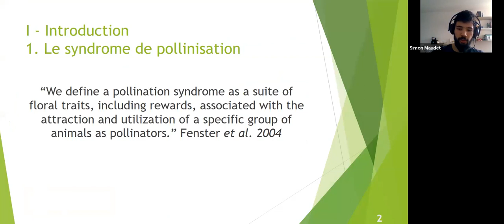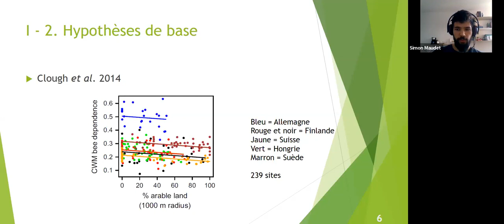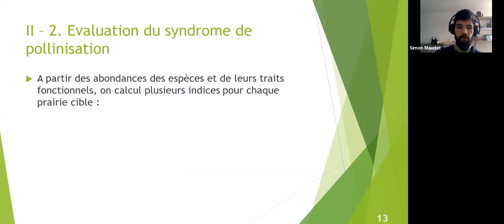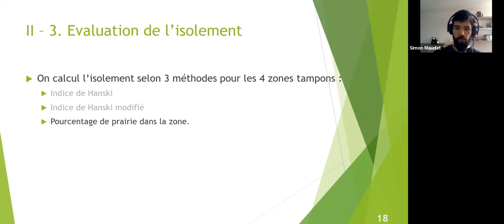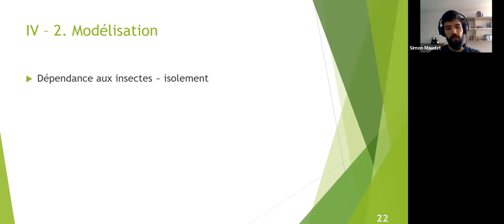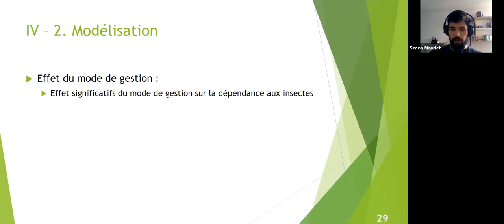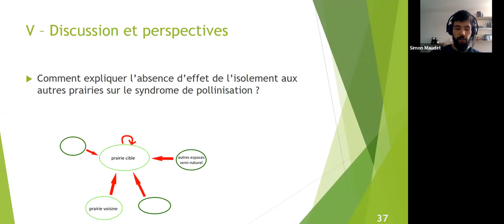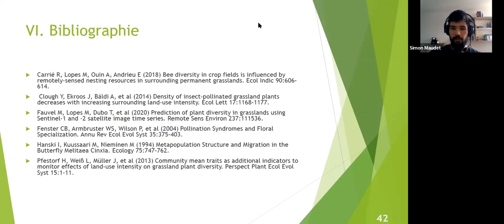Simon Maudet: Le syndrome de pollinisation des prairies dépend-il de leur isolement?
Durant ce stage de master 1 dans l'UMR Dynafor, j’ai utilisé les données collectées dans le cadre du projet SEBIOREF et issues du modèle prédictif de Fauvel et al. (2019). J’ai calculé l’isolement des prairies échantillonnées par rapport à ses prairies voisines selon l’indice de Hanski (Hanski et al. 1994) modifié pour prendre en compte la qualité des prairies voisines en plus de leur distance et de leur surface. J’ai ensuite calculé plusieurs indices relatifs à la pollinisation des plantes (caractéristiques des fleurs, dépendance aux insectes…) à partir des relevés botaniques des prairies. L’objectif est de produire un modèle statistique qui décrit la relation entre l’isolement et les différents indices calculés.